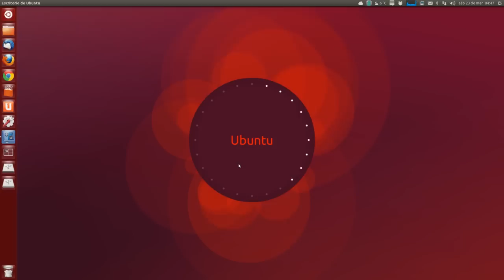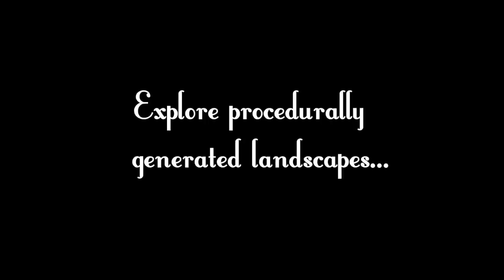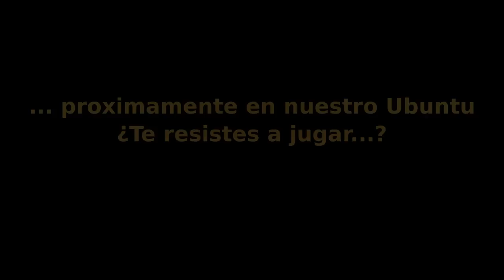GAMES FOR UBUNTU NEWS UBUNTU LINUX UBUNTU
Proximamente en nuestro Ubuntu, cada vez hay más donde elegir... Venid Gamers de Windows...